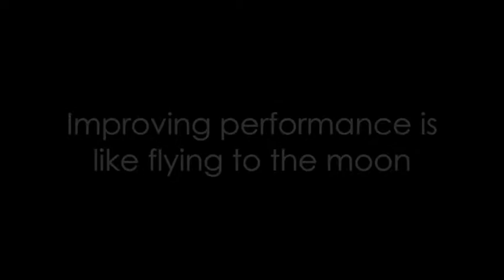Performance Improvement is like Flying to the Moon - Heidi Kreuchen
THE PERFORMANCE MANAGEMENT PROCESS IS BROKEN. Performance appraisals, when done at all, are normally only once or twice a year, and often result in demotivated staff. The process is not transparent, and objectives are locked down for the year without any flexibility relevant to the changing market conditions. As a consequence, it is no surprise that many companies don't hit their goals.
Hedi Kreuchen, Regional Vice President, Australia / NZ at Saba says that there is a better way. Kreuchen says that performance management must be done continuously, and feedback provided on a weekly basis. Otherwise, like a rocket to the moon that does not adjust its trajectory, your company will miss the moon!

Saba helps organisations transform the way they work by enabling the continuous learning, engagement and development of everyone in their people network, including employees, partners, and customers. Saba delivers learning, performance, succession, career development, workforce planning and compensation solutions that incorporate modern technologies such as social, collaboration, mobile and gamification.